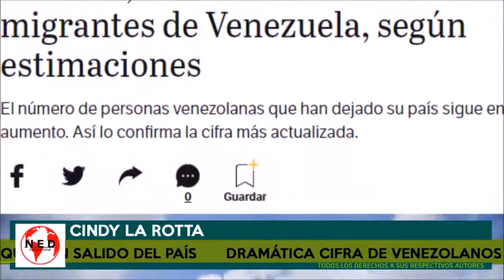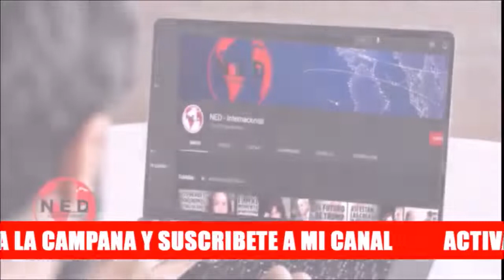loúltimo ⛔ DRAMÁTICA CIFRA DE VENEZOLANOS QUE HAN SALIDO DEL PAÍS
Cindy La Rotta con Fernando Londoño en La Hora de la Verdad